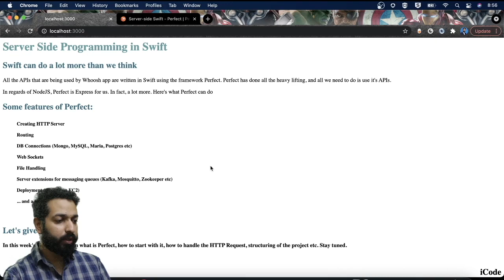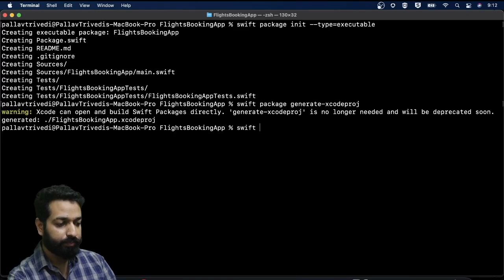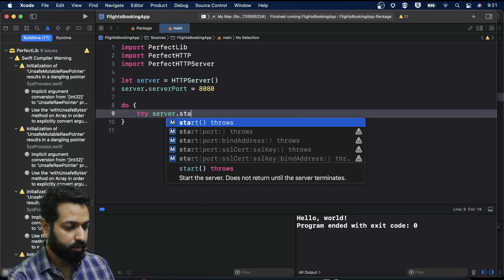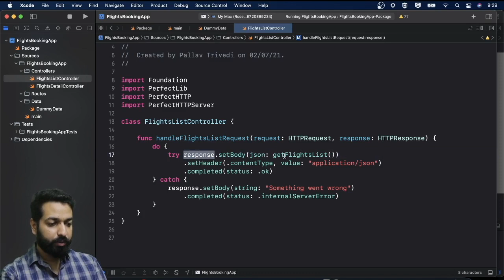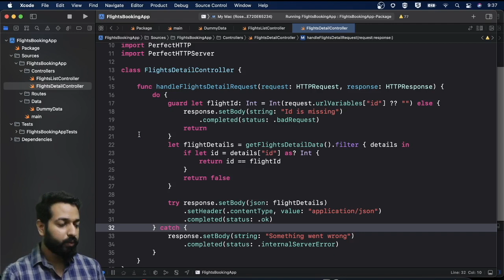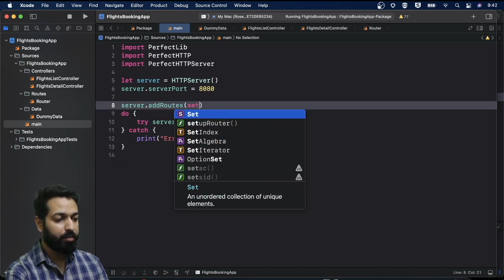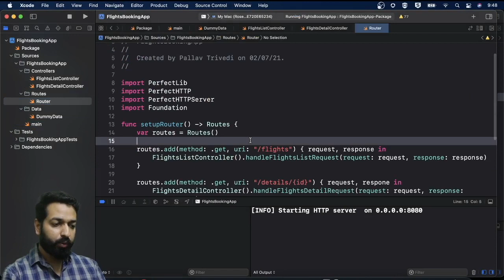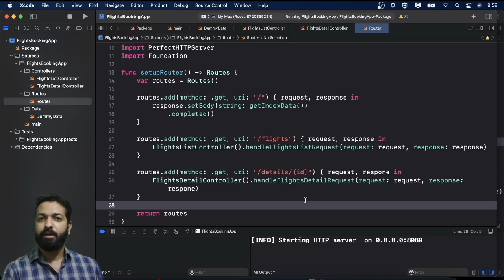Server Side Programming In Swift | Backend Development | Perfect | Xcode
We have always seen Swift as a language for building iOS apps (or may be iPad/tvOS/macOS), but one way or the other, we have always related it with Apple. It's time to break the stereotype.
This video shows that how can we use Swift at server side, and build entire backend without learning any new language/framework like Node/Go/Spring Boot etc.